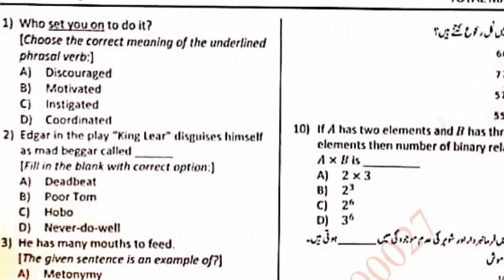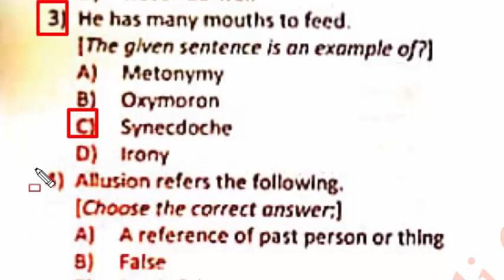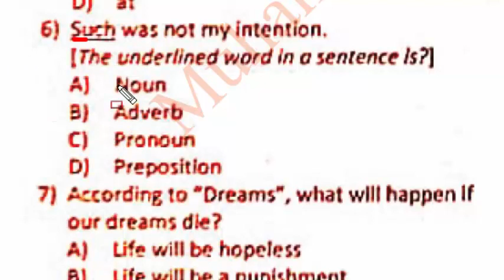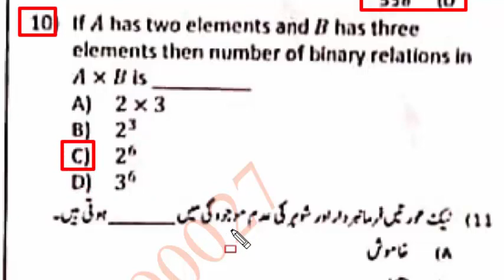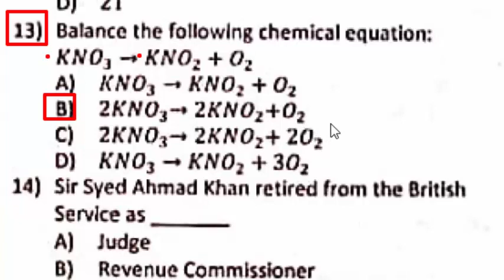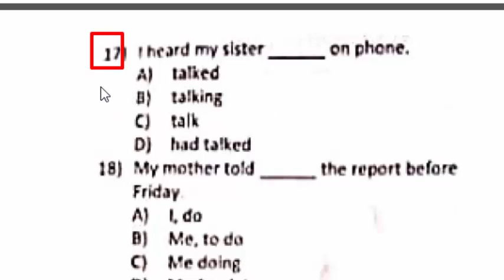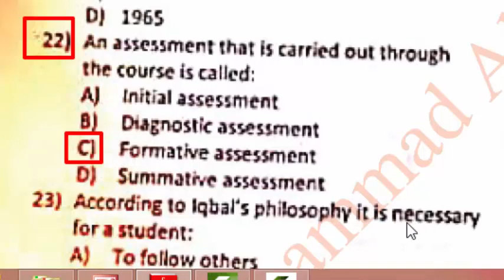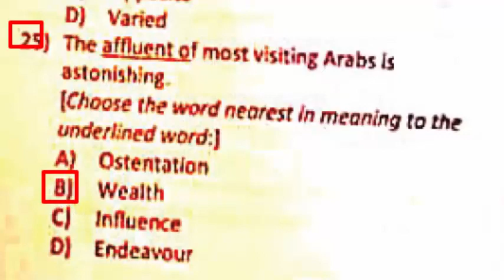SST General ETEA test 2021 Full Solved Paper: Part-01 : ETEA SST General Test 2021:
In this video I solved full paper of SST General ETEA test 2021 Full Solved Paper  conducted by ETEA for EX- FATA Districts.
Part-01.
So Please keep in touch with Universal Test Master.
Thanks.
Part-01.
Thanks.
Part-01.
Thanks.
Part-01.
Thanks.